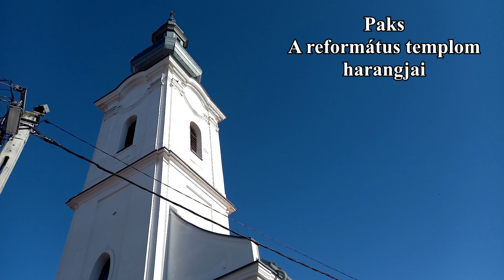Paks (H) A református templom harangjai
Paks Tolna megye keleti részében, a Duna bal partján. A református templom tornyában 2 harang lakik, melyeket a Rancz Kft. villamosított.
Adatok:

Nagyharang:
-Súly: 510kg
-Átmérő: 95cm
Hangja: g1
Öntötte: Ducsák István
Őrszentmiklóson 1964-ben.

Kisharang:
-Súly: 235kg
-Átmérő: 76cm
Hangja: h1
Öntötte: Ducsák István
Őrszentmiklóson 1964-ben.

Köszönet az engedélyért Lenkey István református lelkésznek, a feljutásért és a harangok kapcsolásáért az egyik segítőkész gyülekezeti tagnak, a szívélyes fogadtatásért pedig a gyülekezetnek.

Intro: 0:00
Nagyharang: 1:45
Kisharang: 3:10
Plenum: 4:20